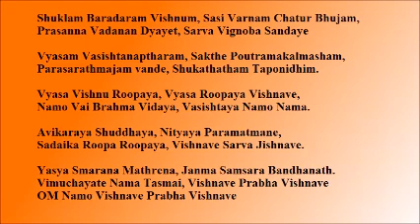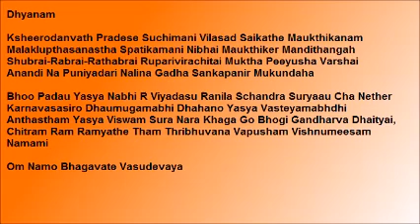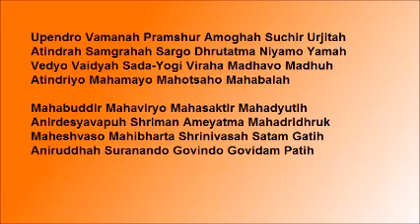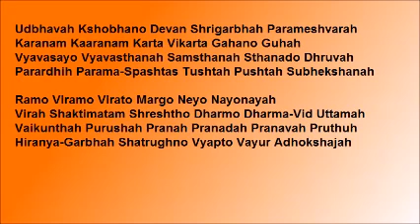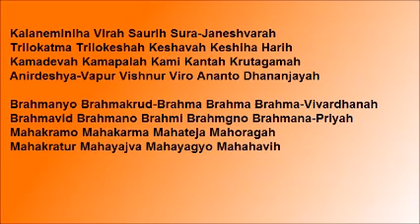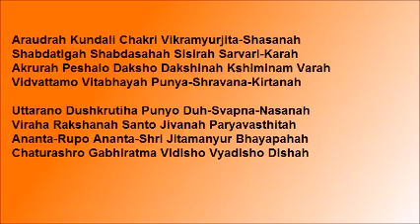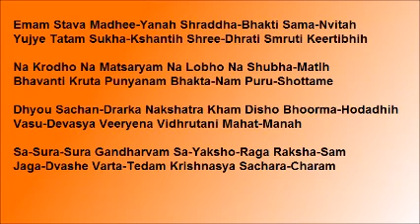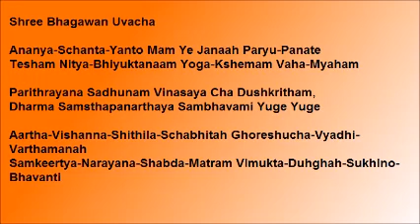Vishnu Sahasranamam Lyrics in English